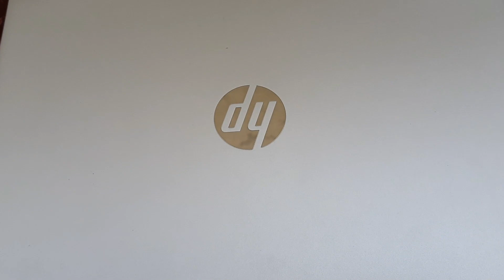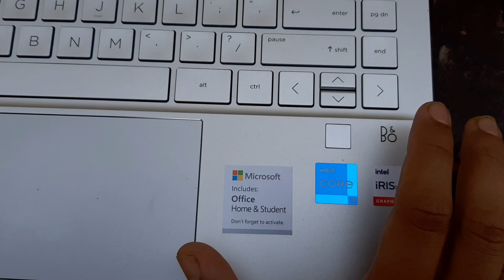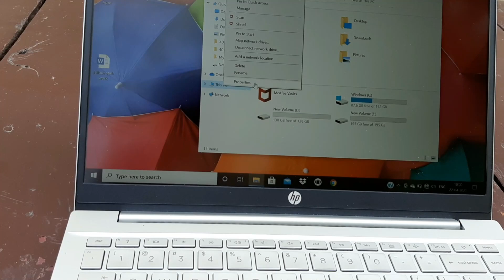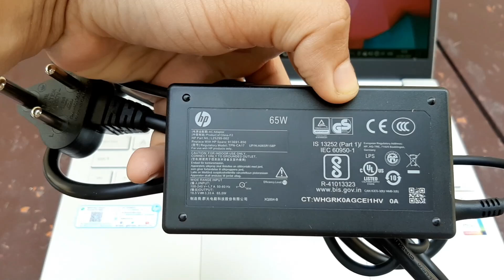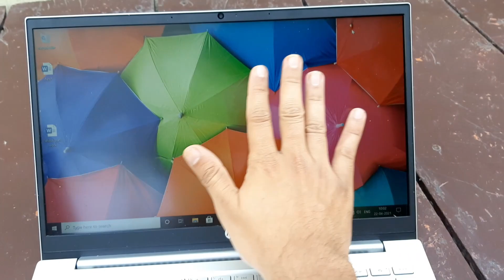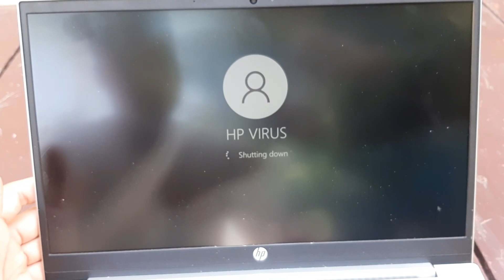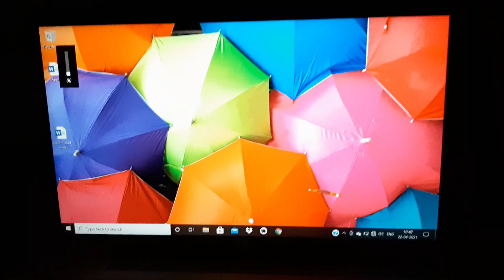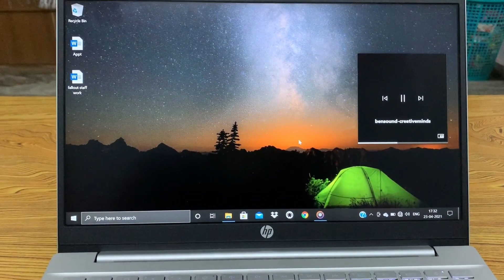HP Pavilion (2021) | 11th Gen Core i5 Laptop, 16 GB RAM, 512 GB SSD (14-dv0054TU) - Detail Review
Detail Review- HP Pavilion (2021) | 11th Gen Core i5 Laptop, 16 GB RAM, 512 GB SSD (14-dv0054TU)

Direct Checkout link HP
Acer Aspire7 (I am Using)

Checkout Links:-

1. Lenovo Gaming Laptop
2. ASUS TUF Gaming
3. Acer Nitro 5 Intel (Great Laptop)
4. Lenovo Legion 5
5. MSI GF75 17.3" FHD 120Hz Thin Gaming Laptop

Checkout Games:

GRAND THEFT AUTO V: PREMIUM ONLINE EDITION + BONUS L.A. NOIRE COMPLETE EDITION ROCKSTAR PC DOWNLOAD Code

C-O-D Black-Ops III Full PC Game

Other Recommended Gaming gadgets:

EvoFox Fireblade Gaming Wired Keyboard with LED Backlit

HP K500F Gaming Keyboard

Zoook Concord Gaming Keyboard Rainbow LED

Budget Laptops: UNDER 35,000

MI Notebook 14

Lenovo Ideapad Slim 3 AMD

HP 14 (2021) Thin & Light Intel Celeron N4500 Laptop with Alexa Built-in, 8GB RAM, 256GB SSD, 14-inch HD Screen, Windows 10, MS Office (14s-dq3017TU):

Lenovo IdeaPad D330-10IGM Laptop-Tablet 10.1-inch (2 in 1) Multi-Touch Screen 4GB RAM 64GB Storage Windows 10 Home Integrated Graphics (81H3009TIN)

HP 15 Entry Level 15.6-inch (39.62 cms) HD Laptop (AMD 3020e/4GB/1TB HDD/Windows 10 Home/Jet Black/1.74 Kg), 15s-gy0003AU

Lenovo Ideapad Slim 3 AMD Ryzen

Best recommended Mouse:

Logitech M221 Wireless Mouse

FEATURES:
1. Processor: 11th Gen Intel Core i5-1135G7 (up to 4.2 GHz with Intel Turbo Boost Technology, 8 MB L3 cache, 4 cores)
2. Operating System & Software: Pre-loaded Windows 10 Home with lifetime validity| Microsoft Office Home & Office 2019, Alexa Built-in
3. Display: 14-inch FHD (1920x1080) IPS Anti-Glare Panel with 45% NTSC, 250 nits, 157ppi
4. Memory & Storage: 16GB DDR4-3200 SDRAM (2x8 GB) | 512 GB PCIe NVMe M.2 SSD
5. Graphics: Intel Iris Xe Graphics

hp pavilion i5, hp pavilion core i5, hp pavilion i7, hp pavilion i3
hp pavilion 15-cs3006tx, hp pavilion laptop price, hp laptop (i5 10th generation price in india), hp pavilion gaming laptop, games for hp pavilion laptop, hp pavilion laptop models, hp pavilion 15-cs3006tx
best laptop under 40000 dell